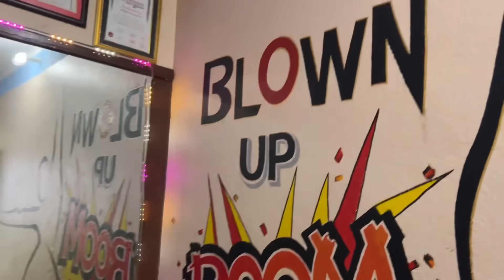Spending time with my family | A Day in My Life